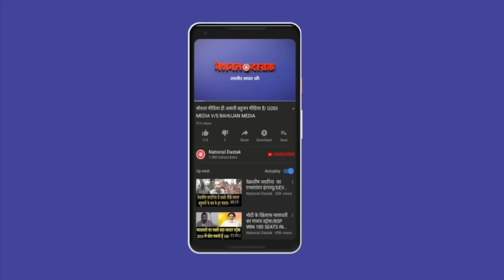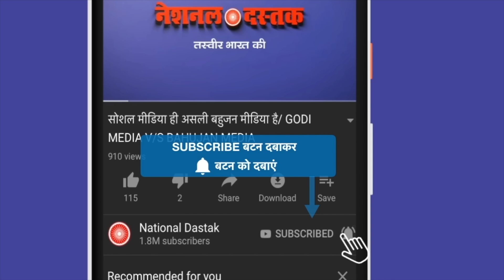चंद्रशेखर आजाद के करीबी शिरिष का प्लान/SHIRISH WITH SHAMBHU ON ASP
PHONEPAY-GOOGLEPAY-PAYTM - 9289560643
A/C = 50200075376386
IFSC = HDFC0000314
Editor-MANUJ
Camera person-ASHISH